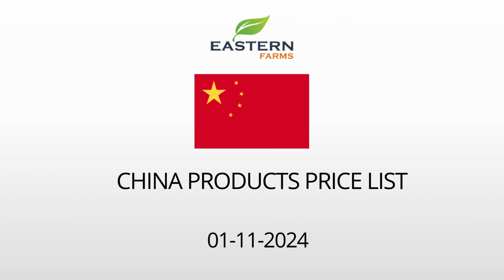CHINA | AL AWEER MARKET DUBAI WHOLESALE PRICE 01-11-2024 | FRUITS & VEGETABLES